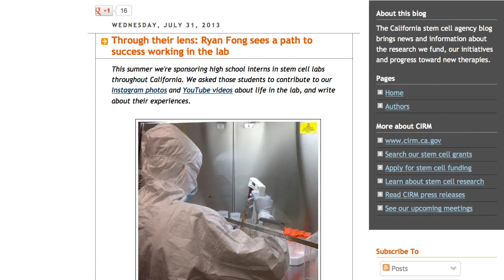21st Century Stem Cell Scientists: CIRM Creativity High School Interns, Summer 2013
This summer California's Stem Cell Agency (CIRM) sponsored high school interns in stem cell labs throughout California. During their internships, the students were asked to upload Instagram photos and YouTube videos about life in the lab, and to write a blog about their experiences. This video "mashup" edits together the students' video and photo submissions.